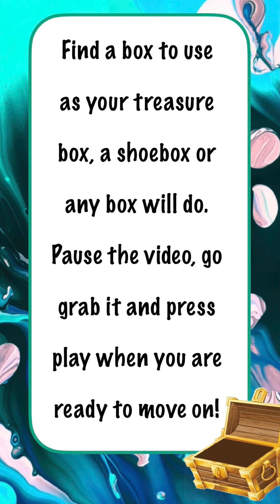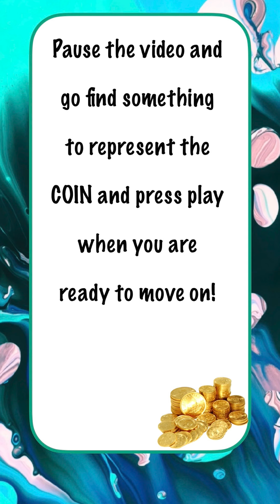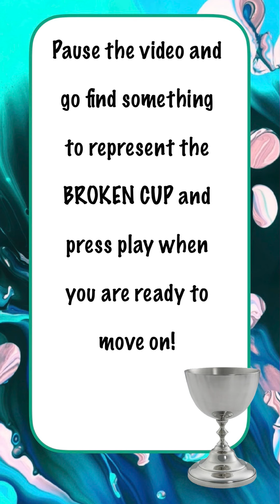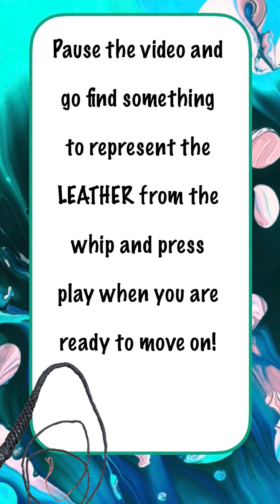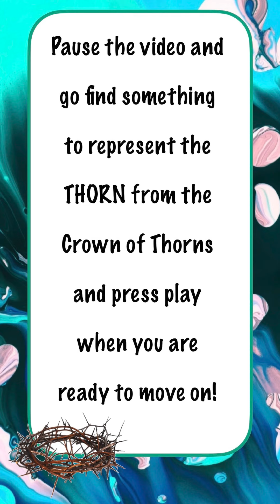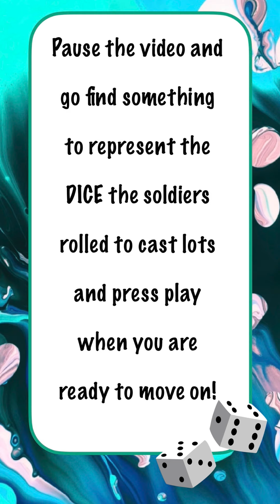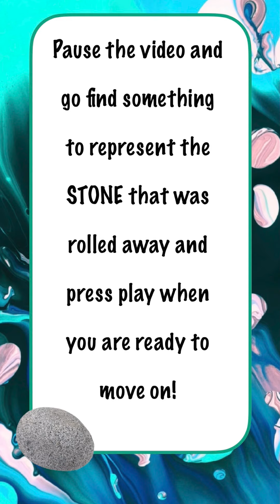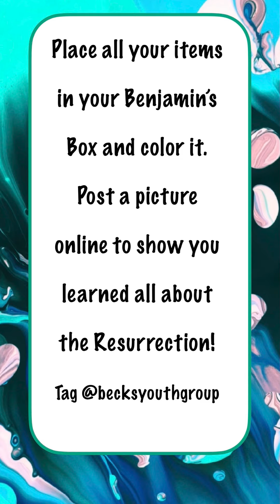Benjamin's Box Interactive Reading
Benjamin is a young Jewish boy with a very special treasure box he inherited from his grandfather.  The simple shepherd’s box contains only a few pieces of straw (from the bed of a special baby) but quickly fills as Benjamin meets and begins to follow Jesus through the streets of Jerusalem, discovering for himself who Jesus is. Along the way, Benjamin picks up small mementos (a tuft of donkey hair, a coin, a piece of broken pottery, a remnant of a whip, and more) for his treasure box.  Simple objects soon become powerful symbols of God’s gift of salvation that Benjamin uses to tell THE story with his friends and anyone who will listen.